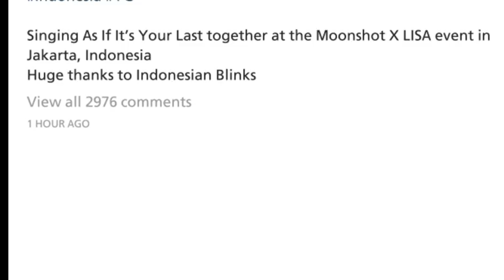PAPA YG POST INDONESIAN BLINK SINGING AS IF ITS YOUR LAST AT LISA MEET N GREET